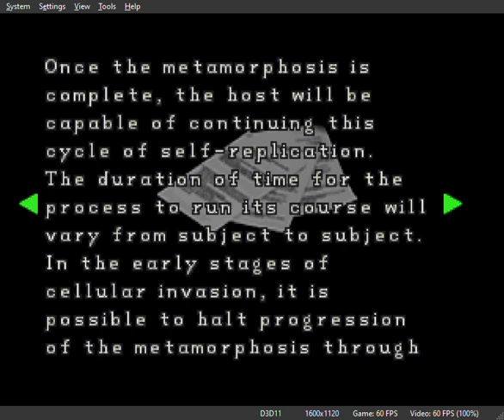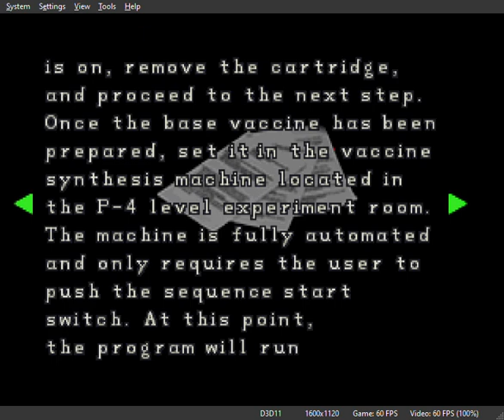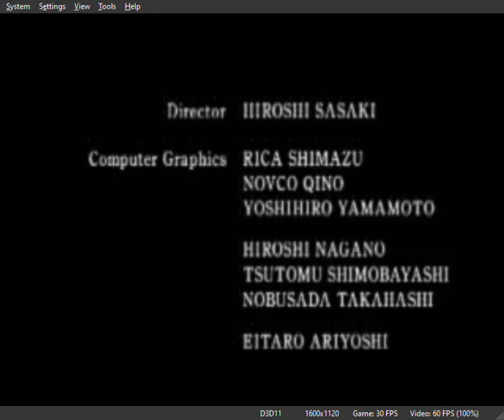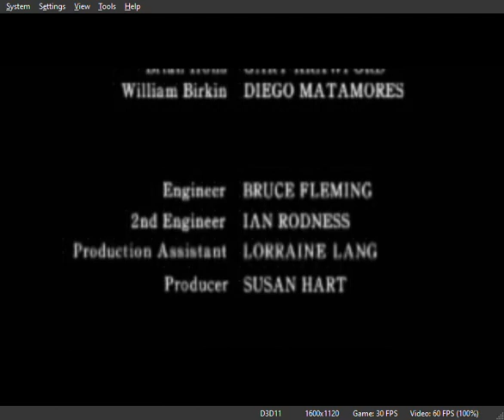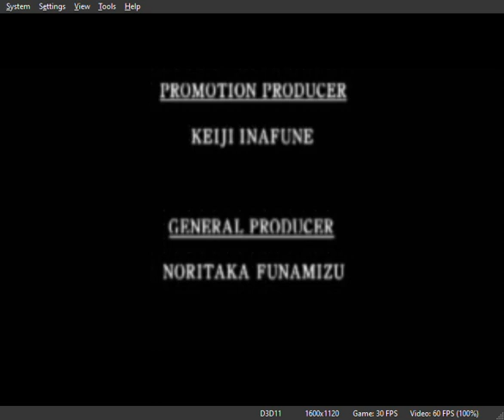Resident Evil 2 Dual Shock Version Claire Scenario A Ending (No Commentary)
The Goo Goo Dolls are dope and Name is one of the greatest songs ever written. There, I said it.